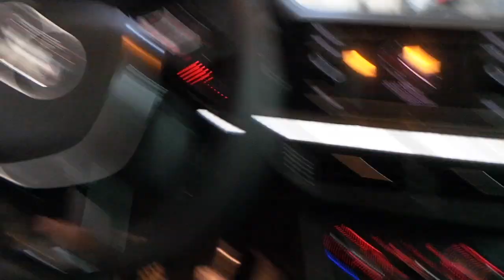Volkswagen Polo Araç içi yer LED aydınlatma uygulaması